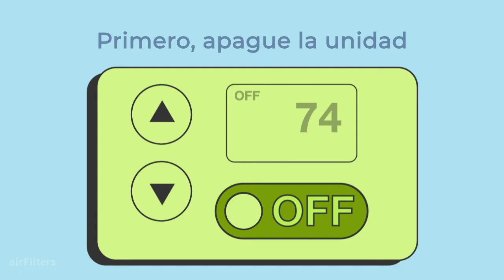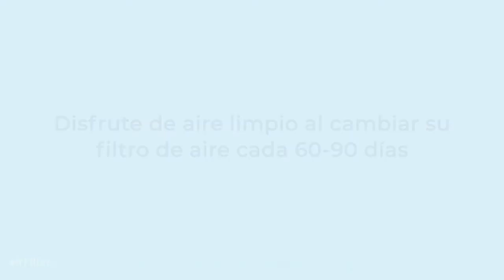Cómo Instalar Tu Filtro De Aire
explains how to install your air filter.